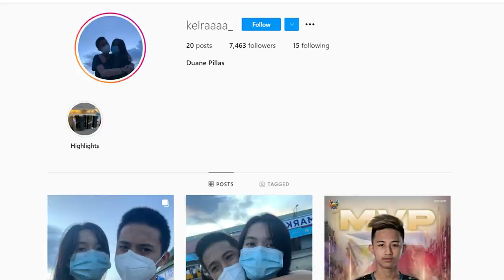BALIK VLOG | NEW TEAM REVEAL